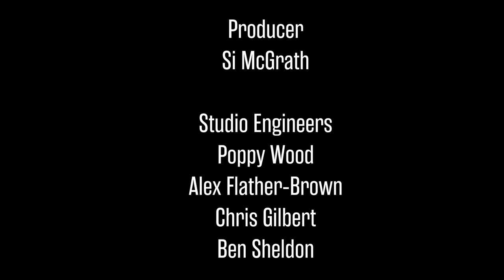Katie Alice - Stay Sane | Crosswire Sessions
We're delighted to present the next performance from our Crosswire Sessions. Recorded live at Leeds Conservatoire, this is 'Stay Sane' by Katie Alice. Crosswire Sessions showcase artists from our Popular Music and Production Programmes.